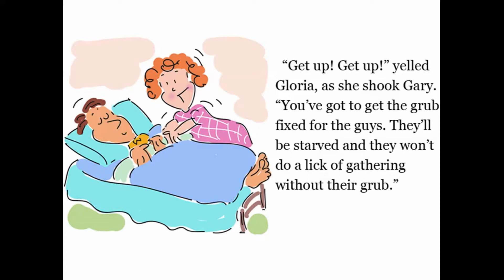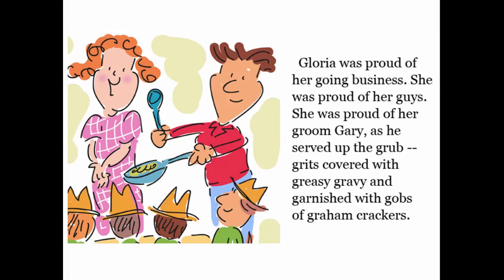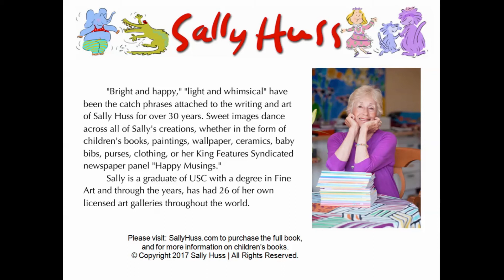Gator Eggs - Children's Picture Book Read by Sally Huss-Author and Illustrator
Children's Read Aloud Picture Book 2017 | Books Read Aloud For Children Download free children's picture books for Kindle and PDF for reading online and off. Very Funny Rhyming Bedtime Children's Story, Picture Book, for Beginner Readers, with Whimsical Illustrations, Ages 2-8. This children’s picture book is part of the wonderful collection of children’s books by Sally Huss.

Sally Huss provides a collection of the best Books Read Aloud For Children. Sally creates bedtime stories and other children's stories with full illustrations. These fun videos of kids books can be enjoyed by your children anytime and anyplace and with these children's books, your children can begin to improve their reading skills.

As parents, it can be challenging to find time to read aloud to your kids. While this is always the ideal and nothing can replace parents reading to their kids, we hope that Sally Huss can help you encourage your children to read picture books. We hope your kids will read along with us and enjoy the best picture books for kids online and off. Author: Sally Huss Illustrator: Sally Huss.

To Purchase the whole book, please visit:
We frequently upload new read aloud books for kids. Our Channel is here

Artwork/story in this video is owned by the book author and illustrator, Sally Huss.